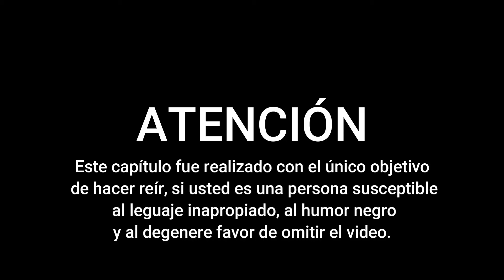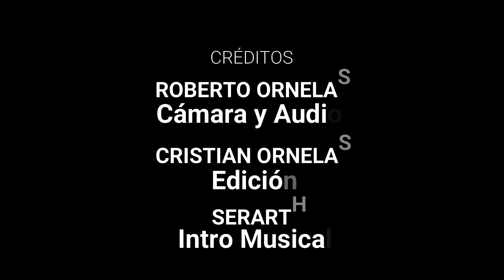EL DGNR de CRISTIAN ORNELAS ft SERGIO "EL GANSO" y GENARO "EL INGE"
DESCRIPCIÓN YOUTUBE:
ADVERTENCIA … EL DGNR un Podcast con invitados extrovertidos y degenerados con buen humor conducido por el comediante Cristian Ornelas; Capítulo #12 Hoy nos movimos a San Francisco del Rincón Guanajuato en donde los comediantes “Stand Up León” se DEGENERARÓN y charlaron sobre lo que es vivir en los escenarios haciendo comedia y humor en diferentes facetas del mundo cómico, junto a Sergio Macías “El Ganso” y Genaro “El Inge” comediantes de Guanajuato, cerrando las grabaciones fuera de nuestro set, gracias por invitarnos a compartir escenario en sus tierras.
Nuestro contenido contiene lenguaje explicito, vulgaridades, humor negro y sátira se recomienda discreción.